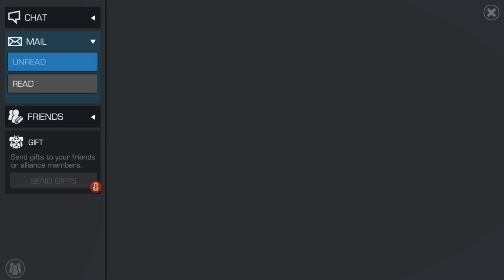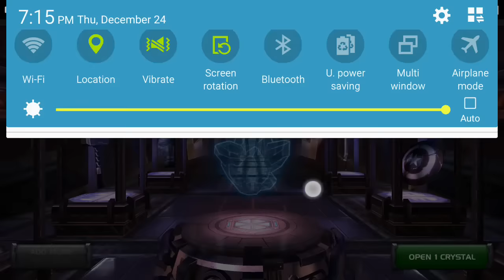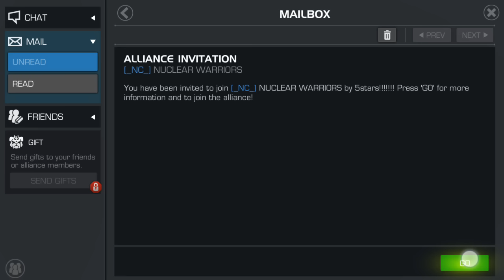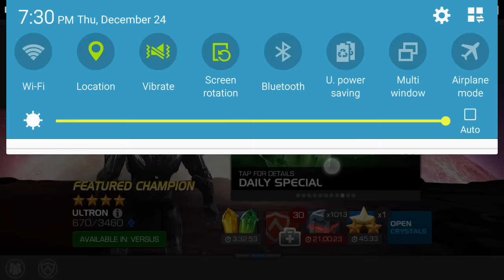Marvel Contest of Champions: 5 STAR CRYSTAL OPENING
Check me out on Instagram @ djadamgee